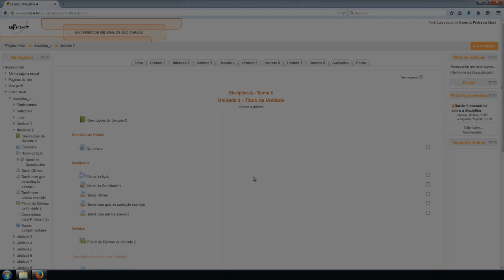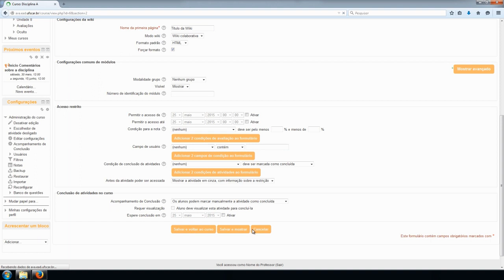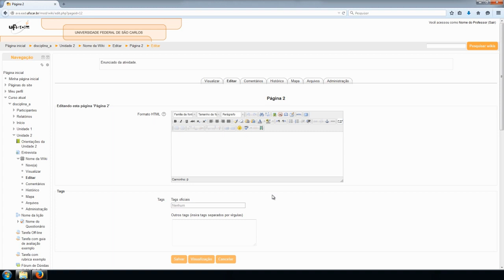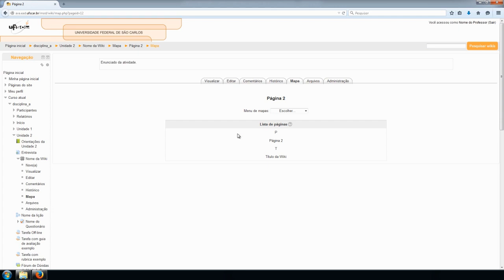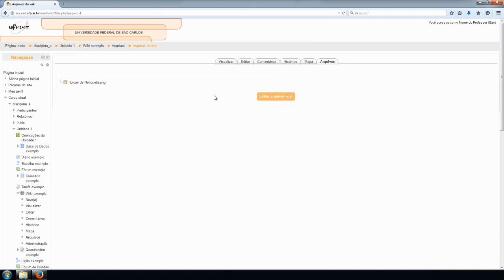Tutorial Moodle para Professores - Configuração e Avaliação de Wiki